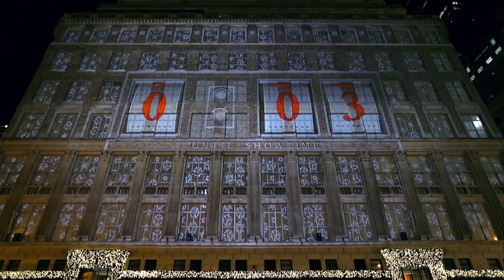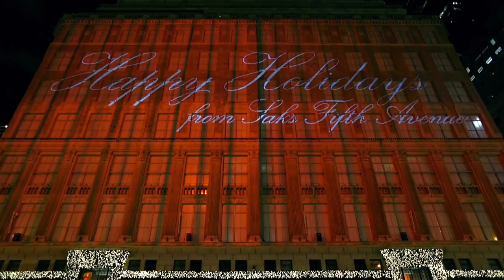2013 Saks Fifth Avenue Holiday 3D Light Show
On November 25th, Saks Fifth Avenue unveiled their iconic holiday 3D light show to NYC and the world. The entire building comes alive with snowfall, ice skaters and the mysterious Yeti, who is rumored to live on the roof making snowflakes during the holiday season.

The show runs every night from 5-11pm. for the official Yeti story, snow globes and more, to create your own Yeti name and snowflake that will instantly appear in the windows at Saks.